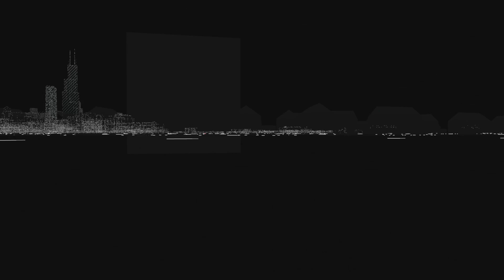WATCH DOGS #068 - 99% Sehenswürdigkeiten [HD+] | Let's Play Watch Dogs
Let's Play WATCH DOGS mit den Alchemisten Tommy und Flo sowie mit Special-Guest E-Rich.